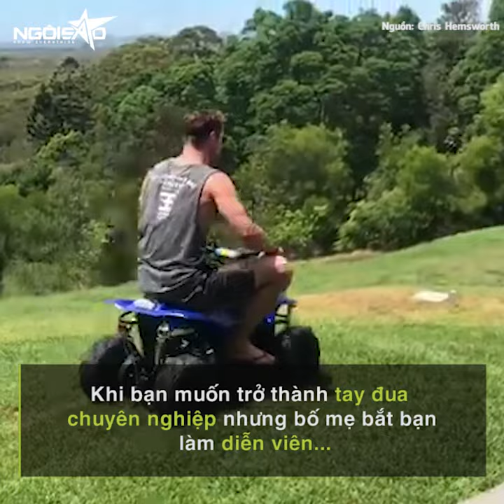Chàng Thor "The Avengers" và những khoảng khắc siêu hài hước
Trong video chia sẻ trên Instagram, Chris Hemsworth mặc pijama phấn khích nhảy phụ họa theo bài hát nổi tiếng này

cùng con gái và cặp song sinh 4 tuổi trong phòng khách nhà anh ở Australia.